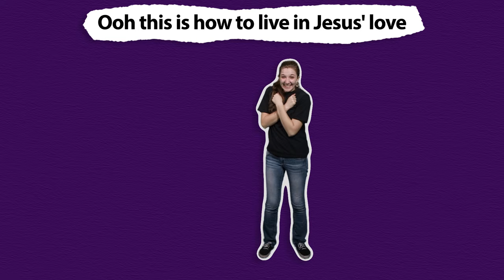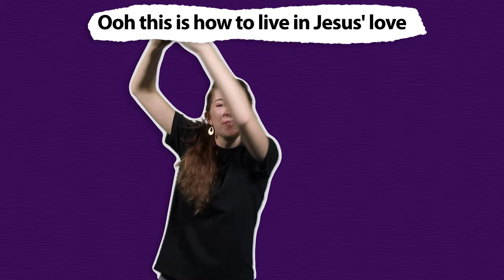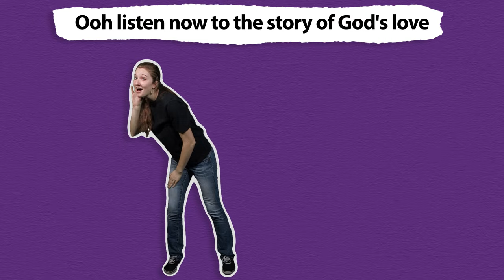Wordless Book Song - How to Live in Jesus’ Love - Song Video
Listen to a song that talks about the different ways you can live in Jesus’s love. God wants life to grow free and in abundance. He wants you to grow in love and trust by reading your Bible everyday and making sure to pray. Reading your Bible everyday will help you grow in Christ. The Bible is God’s word where the story of God’s love is told and reading that story will help you grow also in knowledge and grace. Jesus came to wash away the sins of the world and you can be washed of sin too. Let the Savior into your heart and be washed from sin by his blood.

Info for parents -
The purpose of this channel is to provide fun wholesome content for children and help them unite with the Bible. We hope to create videos that kids want to watch and that parents want their children watching.